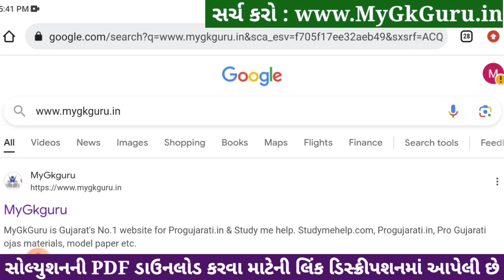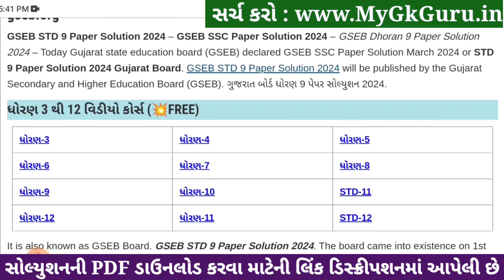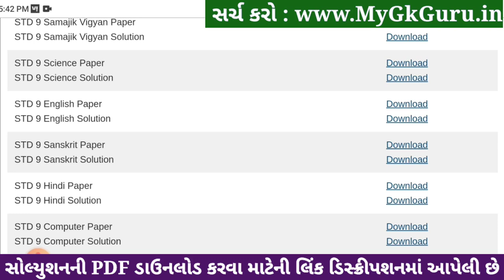Std 9 sanskrit paper solution 2024 80 marks, sanskrit paper solution 2024 std 9, Varshik pariksha